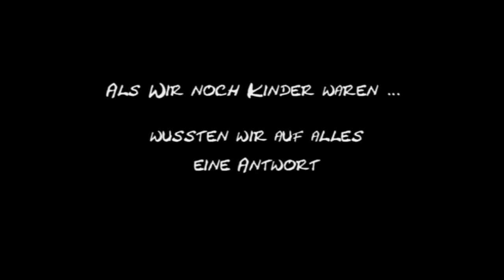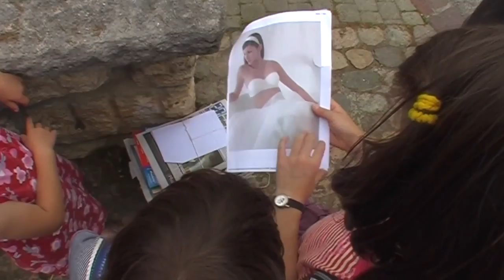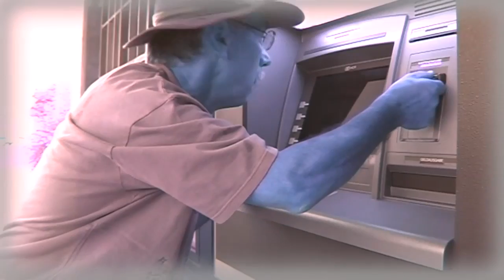Schulweg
Dokufantasy Puplikumspreis Movie Mania 2007